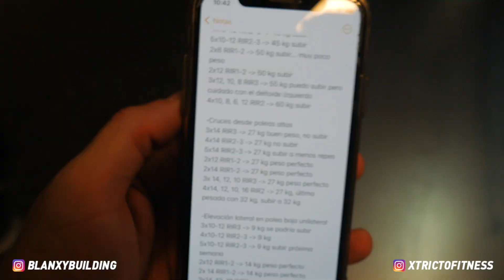💪🏻 ENTRENANDO con una BESTIA de MÁS DE 120 KG 😱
💪🏻 ¡CRACKS DEL FITNESS!

😲 VAYA BESTIA ha venido a visitar al canal.

🙀 Hemos realizado un entrenamiento de empuje, y le hemos puesto a prueba.

😼 QUÉDATE HASTA EL FINAL PARA VER QUE ES LO QUE OCURRE...

👕 10% Descuento UB Online (Mi ropa) con el código Xtricto10, link aquí 👉🏻